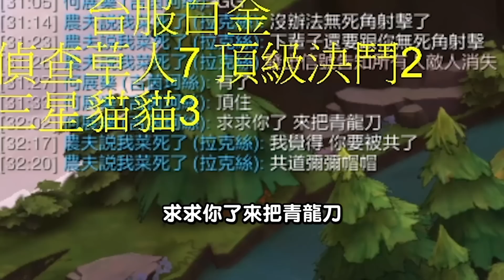【DinTer】超級加倍頂級運營！質量與經濟的完美輾壓？！超專業控血！連勝武器大師慘遭其他玩家戲耍？青龍刀演我啊？ | 聯盟戰棋 | Teamfight Tactics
►Prev上一部影片 【DinTer】頂級質量九五陣容！精準算血地下勢力從頭到尾！拿了思緒雜亂 也跟著思緒雜亂了？| 聯盟戰棋 | Teamfight Tactics
►More Highlight 更多精華 【DinTer】鬼轉偵察怪獸光速下班！賽後檢討竟發現自己毫無失誤？我這操作好像無可挑剔欸！| 聯盟戰棋 | Teamfight Tactics